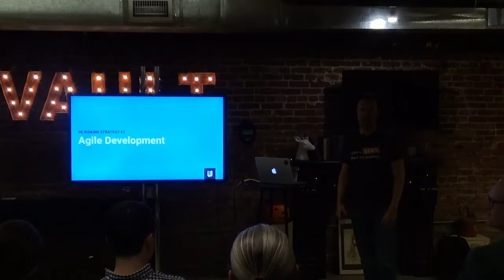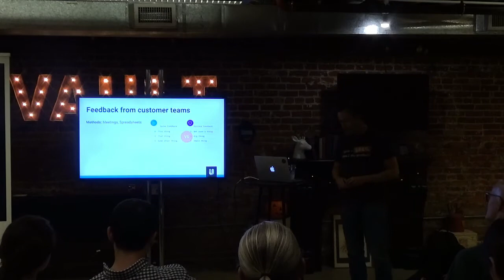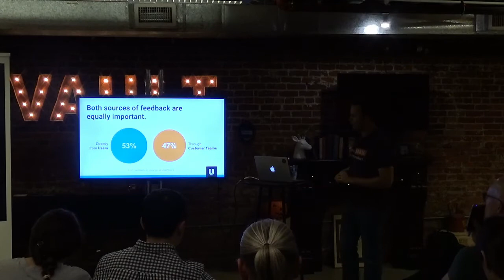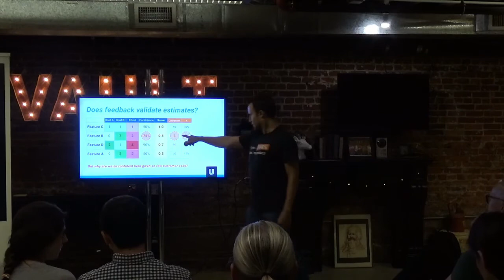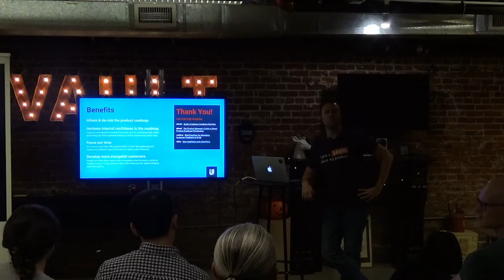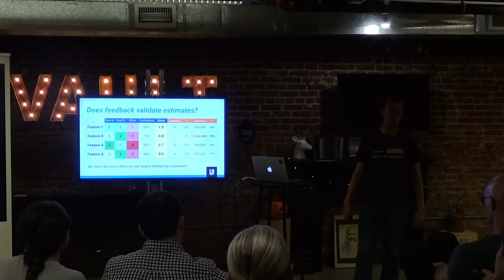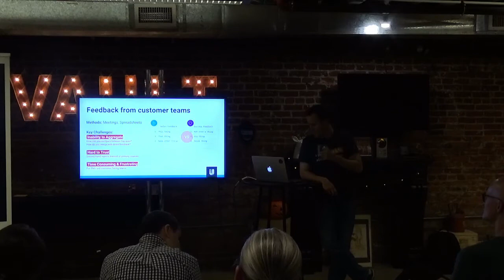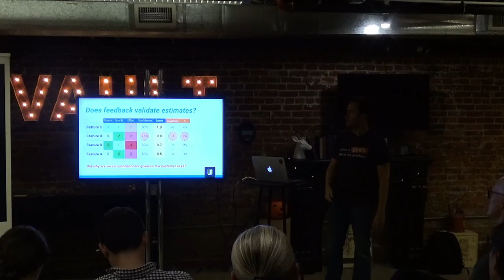How to Use Customer Feedback on Your Product by UserVoice CEO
Product Management event in San Francisco about how to use customer feedback on your product.

Increased competition and higher customer expectations are forcing modern product management teams to up their game to keep pace. In this talk, Richard White talked about how product leaders are leveraging customer feedback, collected across the organization, to inform how they build the best product possible in the shortest amount of time.

Richard White is Co-founder and CEO of UserVoice. During his time at the helm, starting in 2008, UserVoice has expanded from a small, virtual operation to a company with bi-coastal teams in San Francisco, CA and Raleigh, NC.

Richard’s foundational expertise lies in UI design & UX and he has made notable contributions to the startup community through his involvement as an early member of both Founder’s Network and Young Entrepreneur Council (YEC). He speaks at conferences around the world on various topics, including entrepreneurship, UX design, and the critical importance of putting customers at the center of building products.

Chapter 1 1:00 Feedback at Your Service Overview & Agile Development
Chapter 2 2:15 Prioritization Framework
Chapter 3 6:25 Validate with Customer Feedback
Chapter 4 7:40 Feedback from Customer Teams
Chapter 5 12:50 Feedback Directly from Users
Chapter 6 15:40 3 Things to Do to Get Feedback
Chapter 7 19:15 How to Put It All Together
Chapter 8 21:50 All Feedback in a Single System
Chapter 9 24:15 How to Validate with Customer Feedback
Chapter 10 29:40 Takeaways from the Presentation
Chapter 11 30:45 Benefits of Customer Feedback+
Chapter 12 33:35 Questions from the Audience

ABOUT US:
We host product management, data and coding events every week in Silicon Valley, San Francisco, Los Angeles, Santa Monica, Orange County and New York.

If you want to become a product manager in 8 weeks, see our upcoming courses